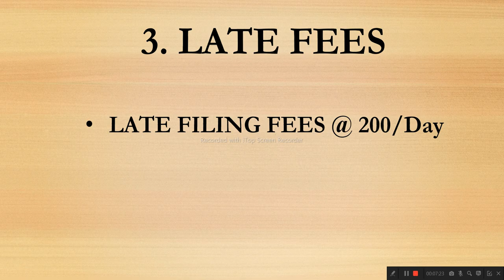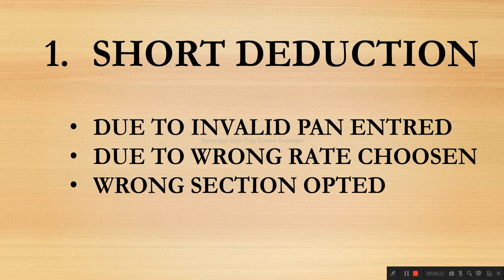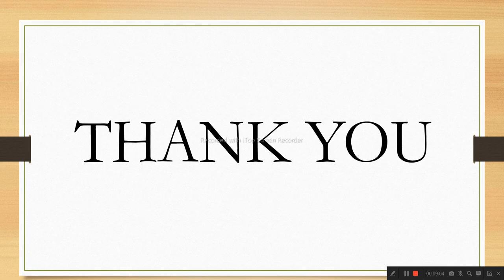Outstanding Demand in TDS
1 Short Payment 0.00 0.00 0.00
2 Short Deduction 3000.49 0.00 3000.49
3 Interest on Payments Default u/s 201(1A)
3(a) Interest on Short Payment 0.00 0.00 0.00
3(b) Interest on Late Payment 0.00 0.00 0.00
3(c) Additional Late Payment interest against the processing of latest correction 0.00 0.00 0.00
4 Interest on Deduction Default u/s 201(1A)
4(a) Interest on Short Deduction 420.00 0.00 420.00
4(b) Interest on Late Deduction 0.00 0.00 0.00
4(c) Additional Late Deduction interest against the processing of latest correction 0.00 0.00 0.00
5 Late Filing Fee u/s 234E
5(a) Late Filing Levy 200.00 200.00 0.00
5(b) Additional Late Filling levy against the processing of latest correction 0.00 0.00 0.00
6 Interest u/s 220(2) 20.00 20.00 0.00